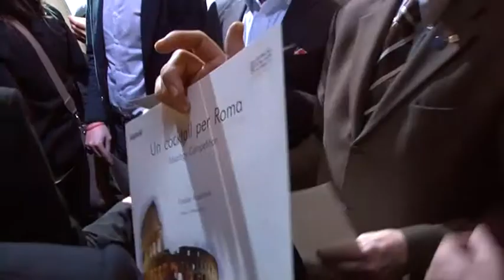Oscar Cavallera e Salvatore Calabrese - Bar University Bar Giornale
Bar University, iniziativa sviluppata con Bar Giornale del Gruppo Il Sole 24 Ore, aiuta gli imprenditori del beverage e della ristorazione ad improntare una gestione di successo.
Salvatore Calabrese, The Maestro, è il Presidente di Giuria per il primo cocktail dedicato a Roma.